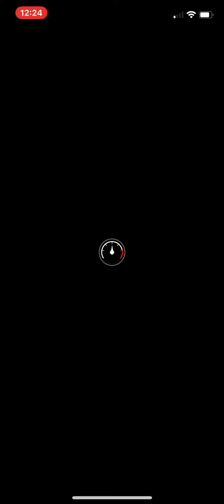Mario Kart Tour Mario vs. Luigi Tour—Showcasing Shy Guy (Ninja)